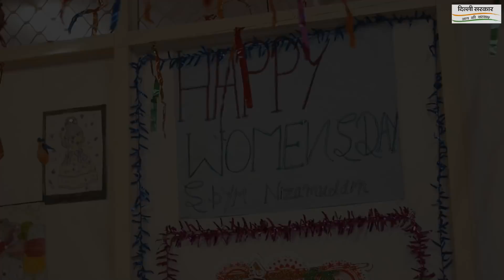Delhi के रैन बसेरे - Homeless Women के लिए Safe Home | Rain Basera | Delhi Shelters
दिल्ली के रैन बसेरे - बेघर महिलाओं के लिए सुरक्षित आशियाना | Rain Basera | Delhi Shelters

6. बुराड़ी में 450 बेड के अस्पताल का हुआ ऑनलाइन शुभारंभ